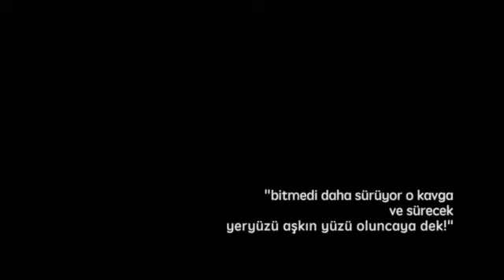Yeryüzü aşkın yüzü oluncaya dek...